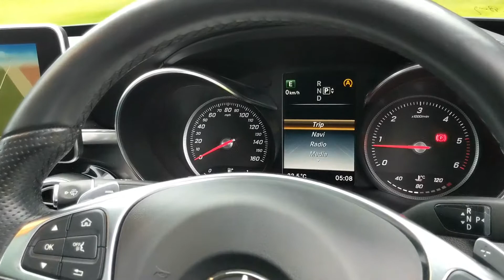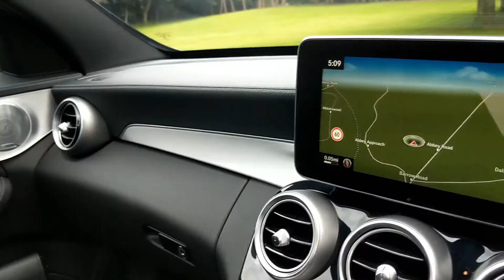MERCEDES BENZ C250 BLUETEC AMG LINE PREMIUM PLUS